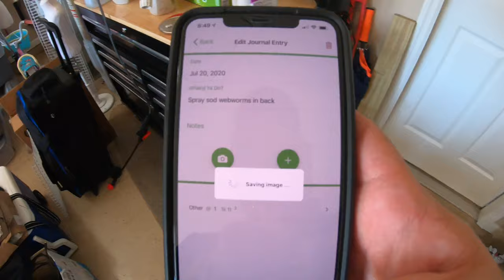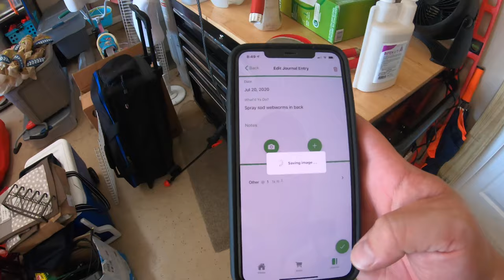Chinch Bug Coffee Can Test and Sod Webworm Treatment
Back out in the lawn super early on a Monday morning. Got some brown in my yard and after hitting the reset button and asking for help I was given some tips on what to check and treat. Didn't see any chinch bugs so were just blanket spraying some Bifen I/T for Sod Webworms mainly and everything else that likes to be buddy buddy and destroy my lawn. Thanks to the Lawn Care Nut for pointing me in the right direction and thanks to my personal friend Braxton Calhoun for letting me use his song "Doin Nothin" at the beginning of the video. Go check him out. Download the Yard Mastery App!

Bifen I/T and Coffee Can video domyown.com